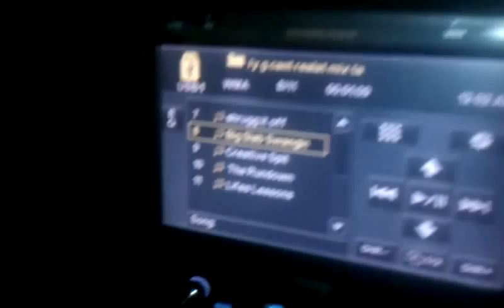Kicker cvr 12s